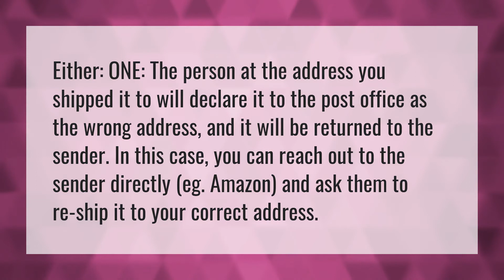What do I do if I sent something to the wrong address?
My Billing Address • What do I do if I sent something to the wrong address?